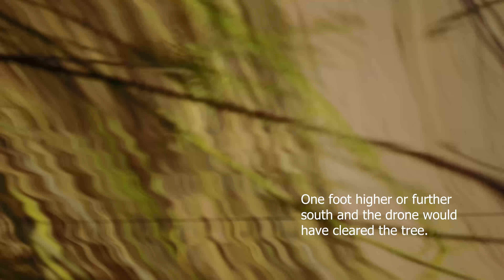DRONE CRASH Boulders OHV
Drone crashes into a tree.